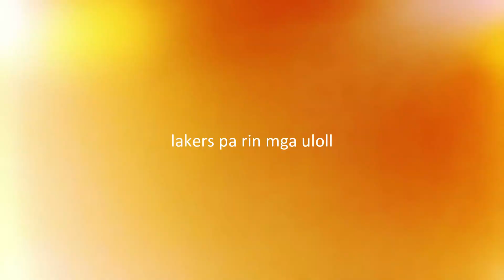Lakers NBA Highlights edit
still a good run despite the loss, better luck next time kings!